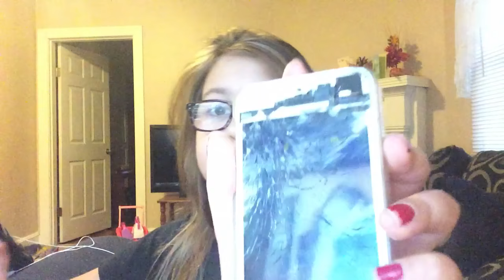Live😝Showing my privates🤢